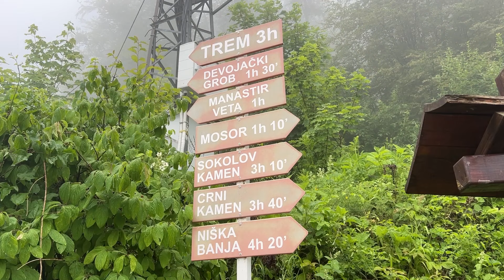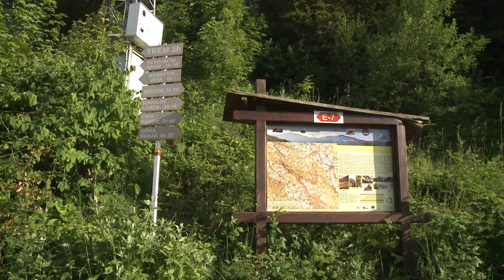Tri nedelje bezuspešne potrage za farmaceutom iz Niša